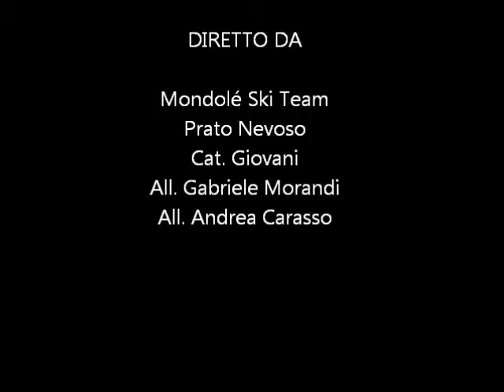Gaia Brenco - Slalom - 04gen2012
Mondolé Ski Team Prato Nevoso Categoria Giovani Gaia Branco allenamento slalom speciale 04 gennaio 2012 allenatori Gabriele Morandi Andrea Carasso